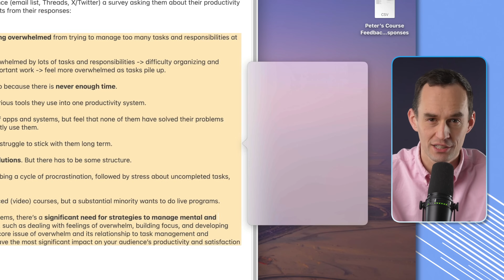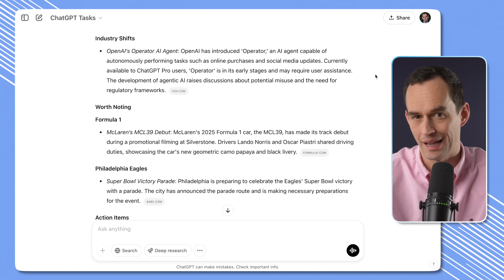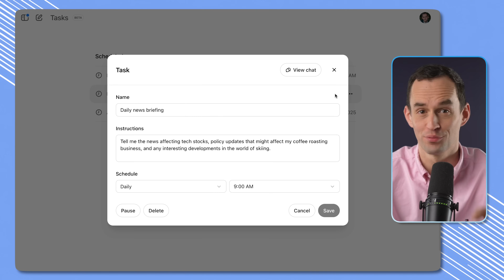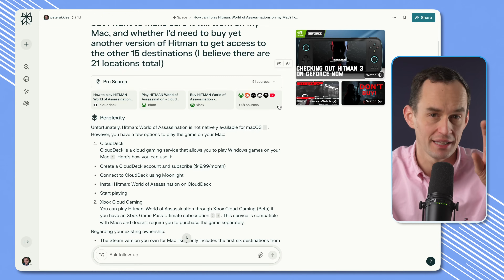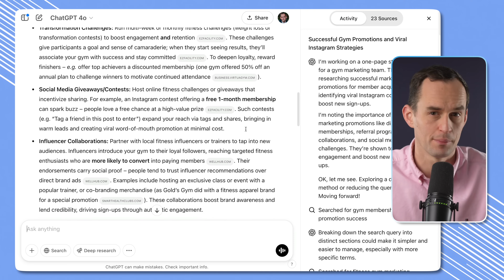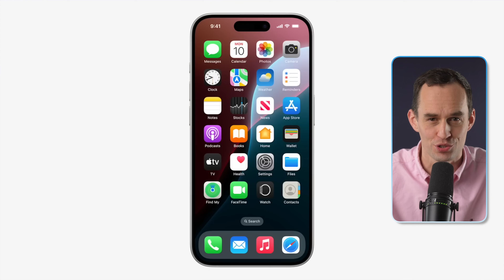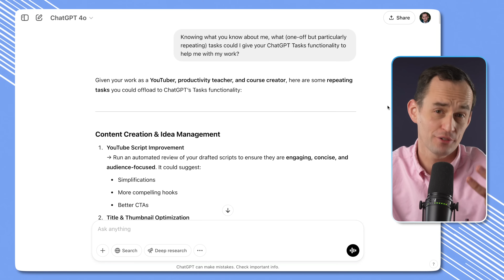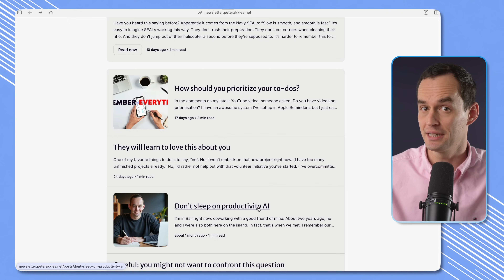Don’t Sleep on AI for Productivity (I’m BEGGING you)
TIMESTAMPS
00:00 Level 1 AI Productivity
01:22 Level 2 AI Productivity
06:57 Level 3 AI Productivity